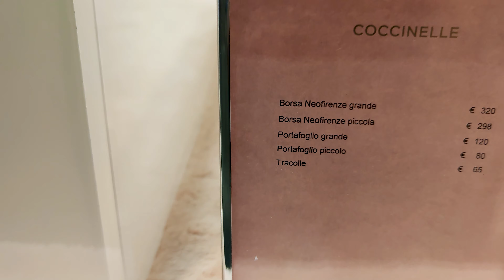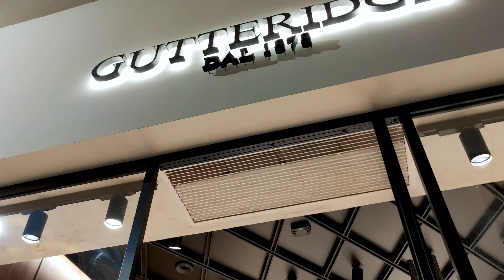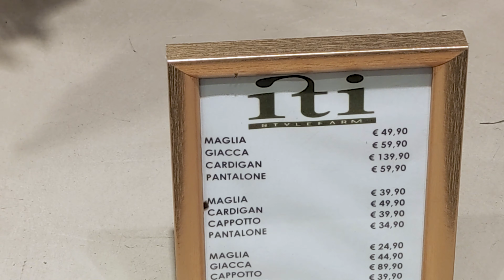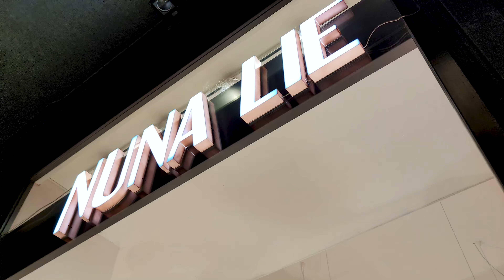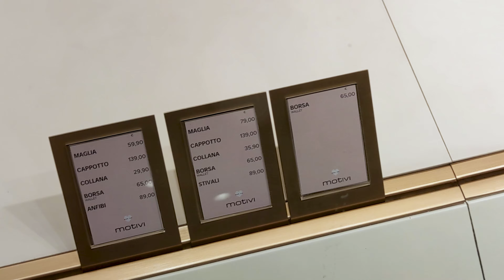COME SHOPPING | AUTUMN NEW IN | NEW IN MY WARDROBE | FALL FASHION HAUL +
1. 00:00 CoccinelleVia Ugo Bassi, 7, 40121 Bologna BO, 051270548,
2. 01:43 Gutteridge, Via Ugo Bassi, 9, 40121 Bologna BO, 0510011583,
3. 03:37 O'DETT Via Ugo Bassi, 8, 40121 Bologna BO , 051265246,
4. 07:19 Iti Via Ugo Bassi, 15 B, 40121 Bologna BO, 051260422,
5. 10:00 Nuna Lie Via Ugo Bassi, 15D, 40121 Bologna BO, 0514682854,
6.  10:47 MOTIVI , Via Ugo Bassi, 15, 40121 Bologna BO, 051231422,